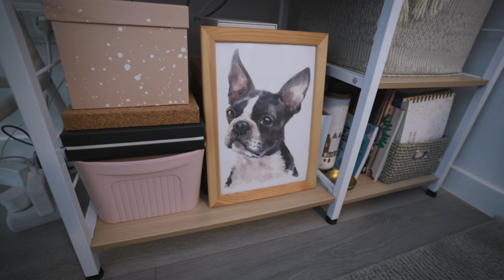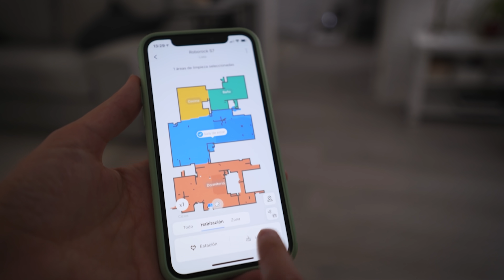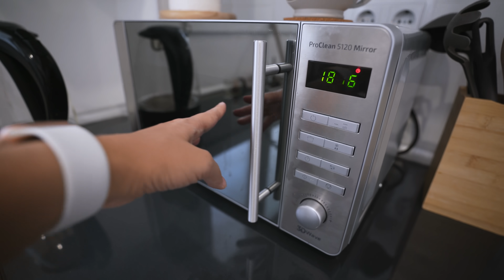HOUSE TOUR ¡en progreso! - Así está hoy mi nuevo piso en MADRID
Home Tour 2021 pero con un giro diferente. ¡Está totalmente en mitad del proceso! Bienvenidos otra vez a mi nuevo piso en Madrid :)

Sobre el maravilloso Roborock S7 y su base de autovaciado:
👉🏻 Roborock S7:

// R E C U R S O S   Y   D E S C U E N T O S //

// 🍿 VER MÁS //